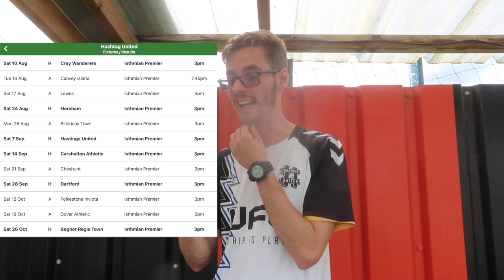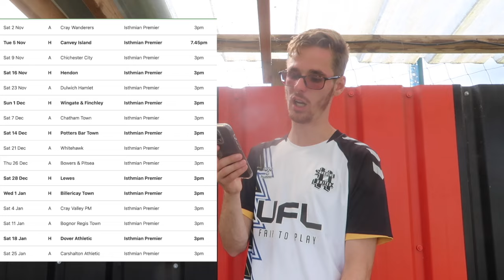IM ON THE THUMBNAIL! feat Lincoln Hogan